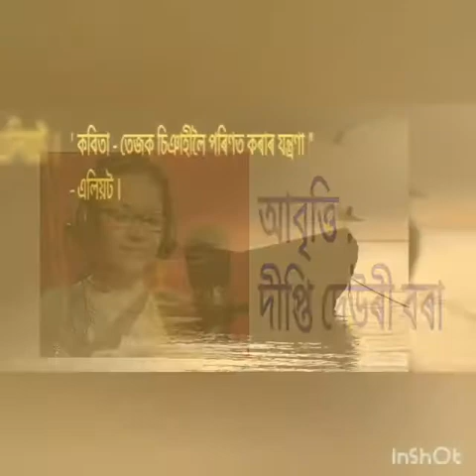Dipti Deori Borah ....Recitation